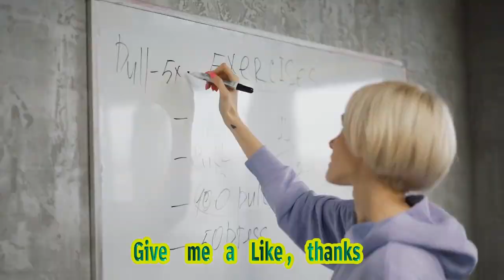Brain Protein Bonding Offers Fresh Pathways To Schizophrenia Treatments - Neuroscience New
En Brain Proteins That Could Lead To New Treatment Options For Individuals Suffering From This Debilitating Mental Illness. This Exciting Discovery Opens Up Promising Pathways For Future Research And Development. In This Video, We Will Dive Deep Into The Latest Findings Surrounding Schizophrenia Treatment And The Brain Protein Bonding. We Will Explore The Implications Of This Breakthrough, Its Potential Impact On Patients' Lives, And What It Means For The Future Of Mental Health Treatment. Join Us As We Speak To Leading Experts In The Field, Delve Into The Science Behind This Discovery, And Discuss The Potential Breakthrough's Implications In The Wider Context Of Mental Health Research. Video Title: New Breakthrough In Schizophrenia Treatment: Brain Protein Bonding Unveils Promising Pathways Description: In This Video, We Explore The Groundbreaking Discovery Of Brain Protein Bonding In Schizophrenia Treatment, Discuss Its Potential Impact On Patients' Lives, And Shed Light On The Future Of Mental Health Research. Join Us As We Delve Into The Latest Findings And Speak To Leading Experts In The Field. Description Hashtags: schizophreniatreatment brainproteinbonding mentalhealthresearch neurosciencebreakthrough Tags: Schizophrenia, Schizophrenia Treatment, Brain Protein Bonding, Mental Health Research, Neuroscience Breakthrough, Breakthrough In Schizophrenia Treatment, Promising Pathways, Mental Illness, Brain Protein Interaction Subtitles: New Breakthrough In Schizophrenia Treatment: Brain Protein Bonding Unveils Promising Pathways In A Groundbreaking Study, Researchers In The Field Of Neuroscience Have Made A Significant Breakthrough In Understanding The Complexities Of Schizophrenia. They Have Identified A Crucial Interaction Between Two Brain Proteins, Map6 And Kv31, Which Have Shown To Influence Movement, Anxiety, And Memory In Mice. This Newfound Connection Holds Tremendous Potential For The Development Of Innovative Treatments For Schizophrenia, A Chronic And Debilitating Psychiatric Disorder Affecting Millions Worldwide. Schizophrenia, Characterized By Distorted Thoughts, Hallucinations, And A Diminished Ability To Comprehend Reality, Has Long Been A Subject Of Intense Research. However, Understanding The Underlying Mechanisms And Identifying Effective Treatments Has Remained A Significant Challenge. This Novel Study Sheds Light On The Intricate Interplay Between Specific Brain Proteins That Could Enhance Our Understanding Of This Complex Disorder. The Researchers Focused On Examining The Interaction Between Map6 And Kv31 Proteins Due To Their Role In Regulating Critical Neural Functions. Through A Series Of Experiments On Mice, They Found That Disruptions In The Bond Between These Two Proteins Had A Profound Effect On Movement, Anxiety Levels, And Memory Performance. These Findings Indicate That The Interaction Between Map6 And Kv31 Plays A Crucial Role In Maintaining The Delicate Balance Of Brain Functions Related To Schizophrenia Symptoms. The Implications Of This Discovery Are Far-reaching And Provide New Avenues For The Development Of Targeted Treatments. By Understanding The Precise Mechanisms Through Which These Proteins Influence Neural Activity, Researchers Could Potentially Design Therapies That Restore Balance To These Crucial Pathways. This Breakthrough Could Lead To More Personalized And Effective Approaches In Managing Schizophrenia, Enabling Individuals With The Disorder To Experience Improved Quality Of Life And Functionality. While The Study Was Conducted On Mice, The Researchers Are Optimistic That The Findings Could Also Apply To Human Neurobiology. Further Investigation Is Required To Confirm The Generalizability Of These Results In Humans. However, This Discovery Paves The Way For Future Studies Aiming To Directly Target Map6 And Kv31 In Humans, Potentially Opening Doors To New Therapeutic Interventions. The Scientific Community Is Buzzing With Excitement About This Breakthrough As It Not Only Offers Promising Possibilities For Schizophrenia Treatment But Also Deepens Our Understanding Of The Disorder Itself. This Newfound Knowledge Of The Role Played By Map6 And Kv31 In Movement, Anxiety, And Memory Could Also Have Implications For Other Psychiatric Illnesses, Providing A Fresh Perspective For Future Research Endeavors. As Researchers Continue To Explore This Important Discovery, It Is Essential To Note That Further Studies Are Required Before Any Potential Treatments Can Be Developed. However, This Breakthrough Serves As A Beacon